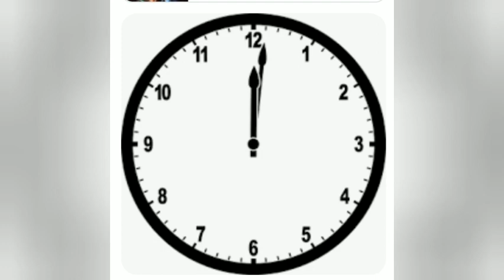Anglais Prononciation Pratique De Une Minute Apres Midi (One Minute After Twelve)